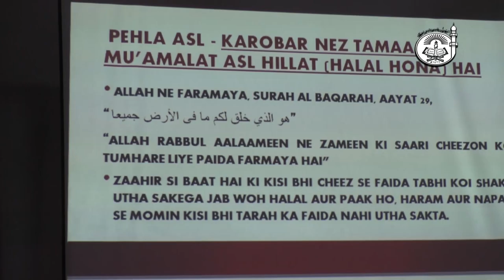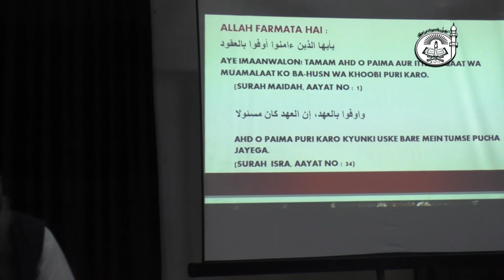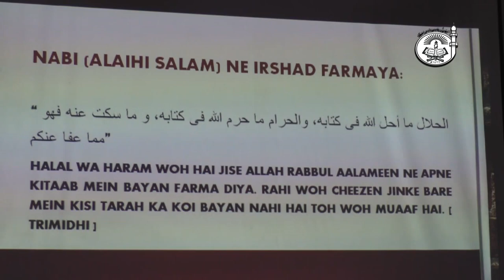TIJAARAT KE AHAM AUR BUNIYADI USOOL (PART III) | DR. OBAIDUR RAHMAN MADNI (PHD IN HADITH)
TIJAARAT KE AHAM AUR BUNIYADI USOOL (PART III)
*Markaz Al Imaam Bhukari Taleemi wal Khairi at Taloli, Bhiwandi.
BY DR. OBAIDURRAHMAN MADNI (PHD IN HADITH)

First Principle:

The basic principle and rule of the Islamic Shariah is that, all the worldly things;
that includes business, trading and likewise all other matters are Halal. There is no
harm in adopting them and utilizing them unless you get a proof from the Quran
and Sunnah of it being Haram. Allah says in the Quran, Surah Al Baqarah Verse No.29.